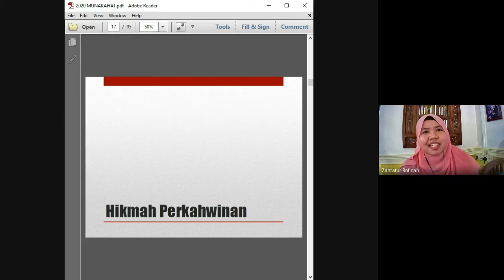AMEUS2020 | Hikmah Pernikahan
Ameus , pronounced amuse , is an abbreviation for :
[A Levels Mentorship for Usuluddin and Syariah]

It is a mentorship program held yearly by returning Islamic Studies undergraduates for students taking A Levels.

AMEUS 2020 Committee:
Firdaus (@thetendou)
Syifa (@syifez)
Hasbi
Mardhiah
Inshirah
Iffah

Captured and Edited by: Firdaus

All rights are owned by FANZURUU MEDIA